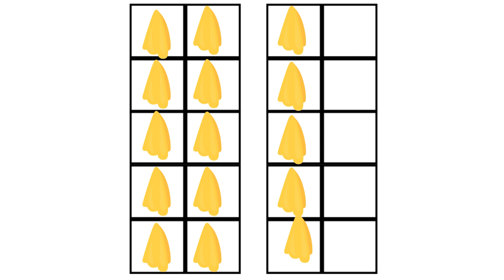Owen Subitizing 1-20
PreK teacher made numeracy video focusing on subitizing 1-20 items.